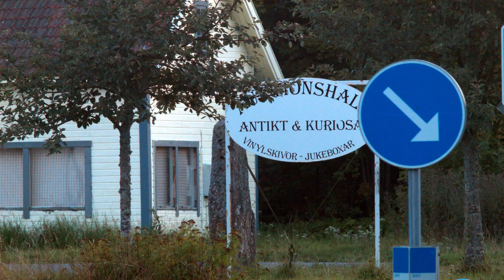BMPCC a few clips from summer 2017